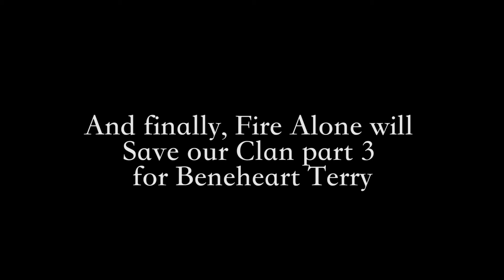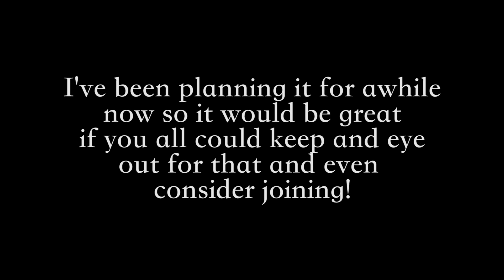4 WIPS and UPDATES!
I'm SO SO sorry these are all just bad story boards and it took me too long to get them out! Thanks for your patience!

Yeah so I've been working on a PMV! I'm not going to say what it's about though, I kind of want it to be a surprise. I've been working incredibly hard on it, so I hope you all enjoy it when it comes out!
And, I'm planning on hosting a Bluestar map as well! I thought it was about time I attempted to host something else and I'm really excited for this one.
I'm trying to get these parts out as fast as I can, but school is really taking my top priority right now, not to mention the pmv as well. I'm on break now though, so hopefully I might be able to get something done, although I might also take a quick break from animating to get my life together lol. Anyway, that's it for now! Thanks for sticking with me!